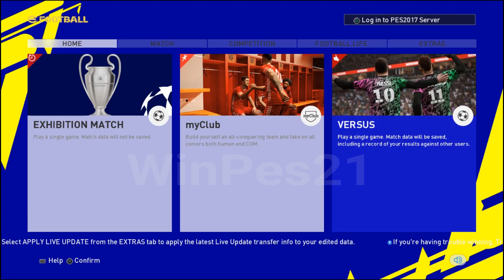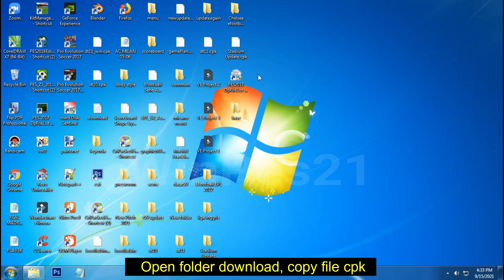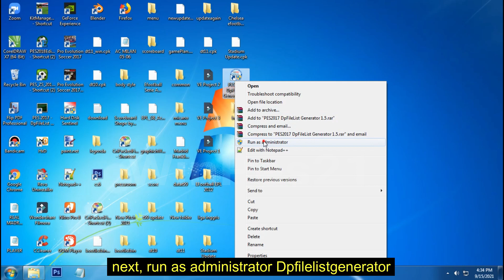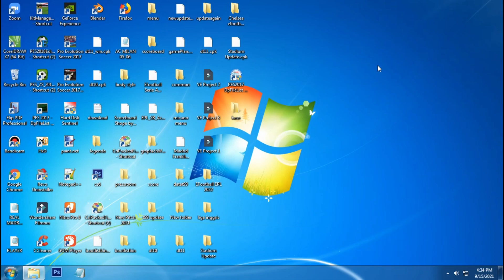Seria A & Seria B PES 2017 to Efootball 2022 For PES 2017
Notes:
- Compatible With Tauvich99 Patch
- no need after update

Credits & Thanks:

WinPes21
Tauvich99